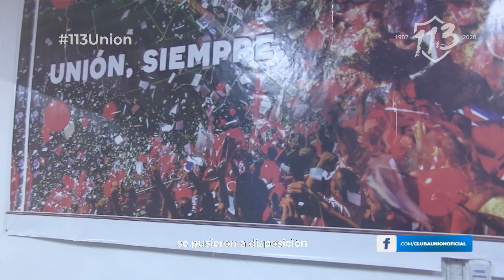113 aniversario Unión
En circunstancias especiales el tate festejo igual su cumpleaños